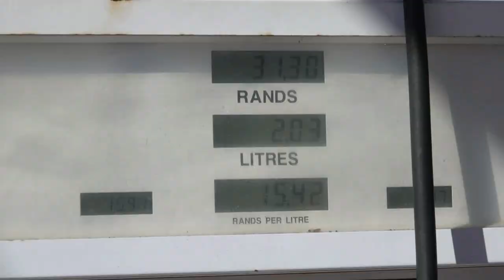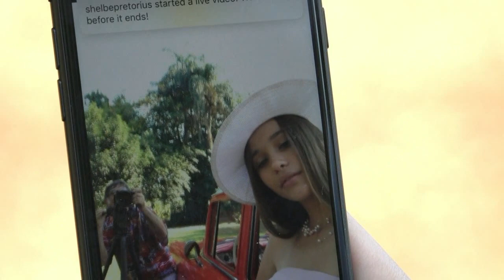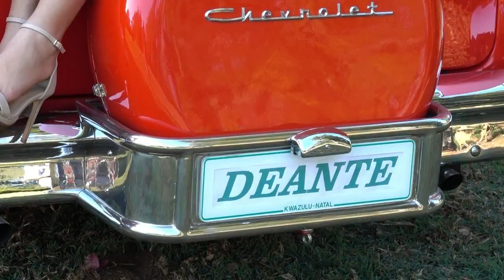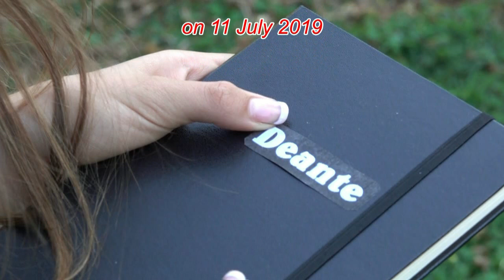12 Year Old Model Driving a 1957 Classic Chevy!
Gorgeous 12 year old Deante ( Little Miss World 2016) going for a ride in the 1957 Classic Chevy, then driving it herself and then doing some lovely modeling poses for the cameras! (PS. Watch her singing when she doesn’t realize a camera is running)